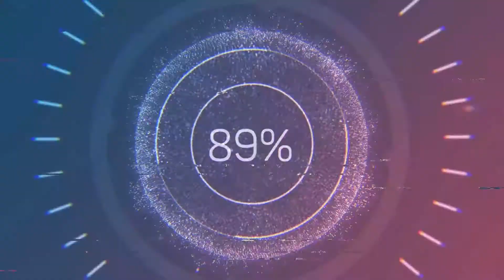AWAKEN MOMENTS// Devo #9: ANCHORED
SHANDY